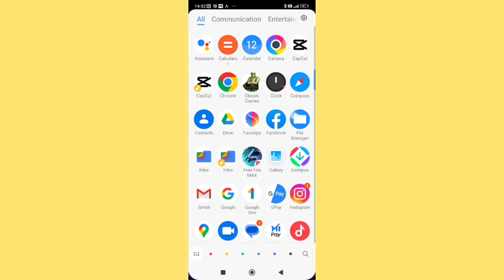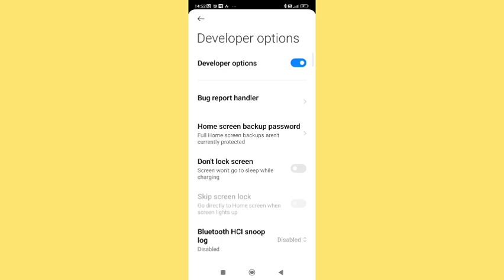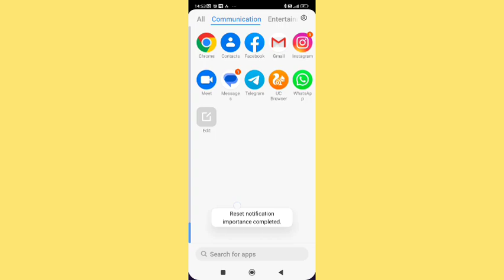redmi note 10 developer option, redmi k20 Pro me reset notification importance set kaise kare